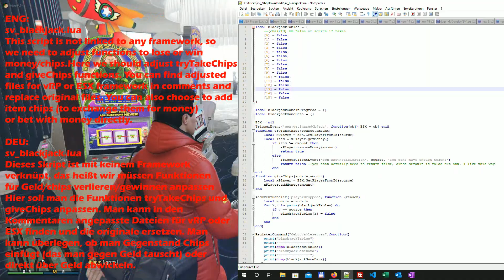Gta V FiveM DimandsBlackjack ENG/DEU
ENG:
[Release] Diamond Casino Blackjack

If you need some general Fivem help, you can take a look at this Discord server:

Features:
All networked with up to 16 players playing at the same time
Works with OneSync & OneSync Infinity
All the juicy stuff you’d expect from blackjack
Optional fancy teleporter to enter diamond casino
Fancy menu showing how to play blackjack like GTA:O thanks to RageUI!
Dynamically configurable, ability to make any blackjack table playable

Notes:
This is not linked to any framework and works natively, to add chips/money into your framework/gamemode complete the two functions named tryTakeChips and giveChips at the top of sv_blackjack.lua
You will need the Diamond Casino interior.

How to install:
Ensure you have a compatible Diamond Casino interior.
Copy DiamondBlackjack into your resources/ folder
Copy the src from the RageUI repo into the DiamondBlackjack folder
Start the resource

Wenn ihr Hilfe bei FiveM such, könnt ihr bei diesem Discrd Server reinschauen:

Eigenschaften:
Alles ist mit bis zu 16 Spielern gleichzeitig vernetzt
Funktioniert mit OneSync & OneSync Infinity
All das Zeug, das Sie von Blackjack erwarten würden
Optionaler Teleporter, um das Diamond Casino zu betreten
Menü, das zeigt, wie man Blackjack wie GTA spielt: dank RageUI!
Dynamisch konfigurierbar, Möglichkeit, jeden Blackjack-Tisch spielbar zu machen

Anmerkungen:
Dies ist mit keinem Framework verknüpft und funktioniert nativ. Um Chips / Geld in Ihr Framework / Ihren Spielmodus einzufügen, passt die beiden Funktionen tryTakeChips und giveChips oben in sv_blackjack.lua an
Und man benötigt das Diamond Casino Interieur.

Wie installiert man dieses Script:
Stellt sicher, dass ihr ein kompatibles Diamond Casino-Interieur habt.
Ladt die Benutzeroberfläche der RageUI-Ressource herunter
Speichert DiamondBlackjack im Ressources Ordner auf dem Server
src Ordner aus dem RageUI-Repo im DiamondBlackjack-Ordner speichern
Server/Ressource neustarten